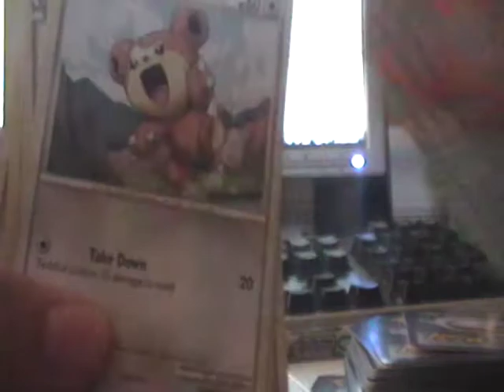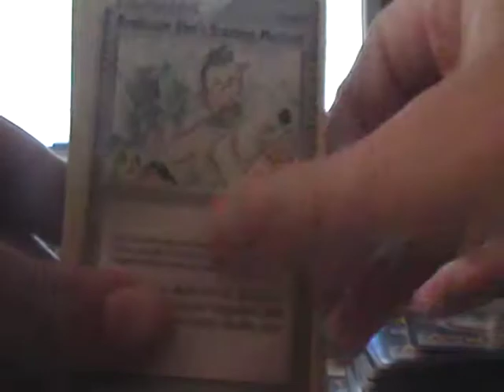Lanturn Prime and Riachu Deck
Here is my deck and some cards up for trade sorry it cut off there are many more cards up for trade.  Here is a list of more cards
-Stinktank sp  -Ninetails holo from HS base -Metagross Holo -Gyarados Holo